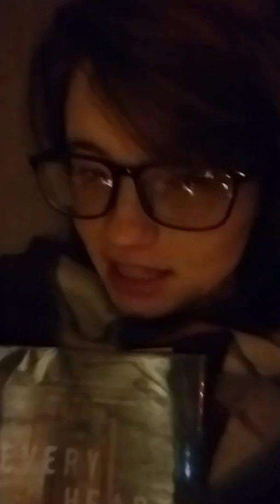Emojiathon Vlog Part 5.5/Because Dragons RAT